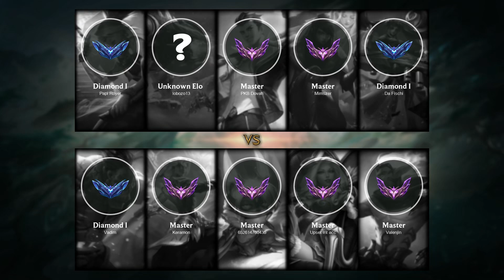Ashe ADC vs Aphelios - EUW Master Patch 12.1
Ashe ADC played by Upset int acc, EUWMaster 19 LP

- Skin: Heartseeker Ashe
- Primary Rune: Lethal Tempo

Timeline:
00:00 Ban & Pick
00:15 Runes & Abilities
01:42 Gameplay
02:38 Team FIGHT
03:24 Gameplay
04:32 Get a Double Kill
05:06 Gameplay
07:11 Team FIGHT
08:30 Gameplay
09:52 Take down The Turret
10:15 Team FIGHT
10:42 Take down The Turret
11:01 Gameplay
11:25 Team FIGHT
12:34 Gameplay
13:13 Take down The Turret
13:41 Gameplay
14:46 Team FIGHT
15:07 Take down The Turret
15:28 Gameplay
16:01 Get a SOLO KILL
16:31 Team FIGHT
17:26 Gameplay
19:28 Team FIGHT
20:04 Gameplay
20:53 Team FIGHT
21:21 Gameplay
21:49 Team FIGHT
23:01 Gameplay
24:14 Team FIGHT
25:01 Take down The Turret
25:12 Take down The Inhibitor
25:22 Take down The Turret
25:30 Take down The Inhibitor
25:46 Gameplay
26:23 Hunt The Dragon
26:51 Gameplay
28:11 Take down The Turret
28:42 Team FIGHT
28:49 Get a Triple Kill
29:05 End credit